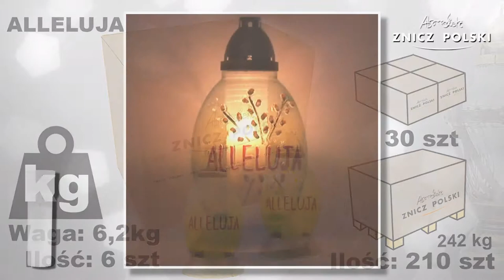ZNICZ WIELKANOCNY ALLELUJA z wkładem wymiennym PRODUCENT ZNICZY MAZOWIECKIE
Kod produktu ALLELUJA
Dostępna kolorystyka:
BIAŁY / ŻÓŁTY
Opakowanie: 6 sztuk
Warstwa na palecie: 5 opakowań
Paleta: 35 opakowań

05-310 KAŁUSZYN ul. Mostowa 82